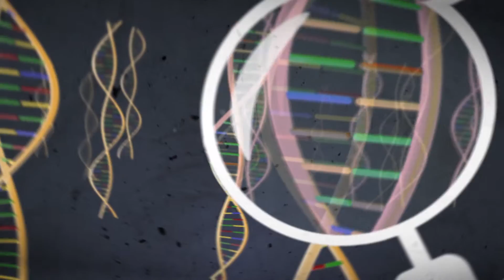SHOWREEL 2020-06 - SPURGO.de